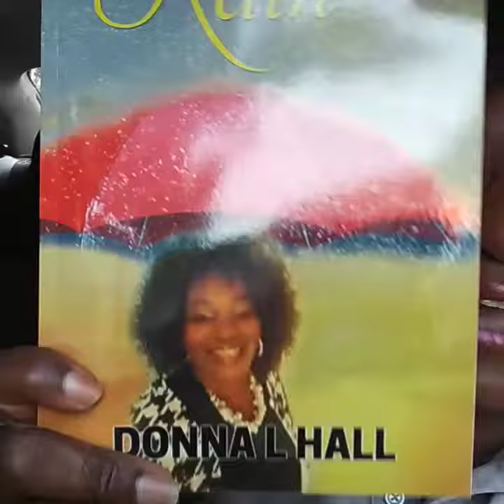My First Book Clip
First Time Author Clip